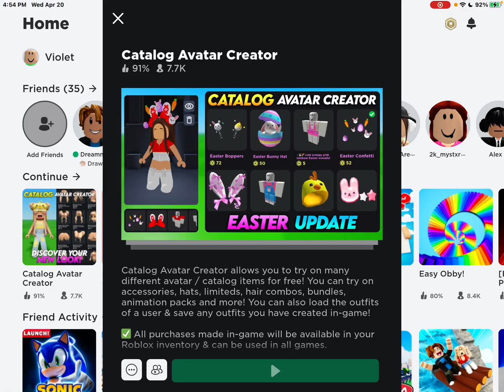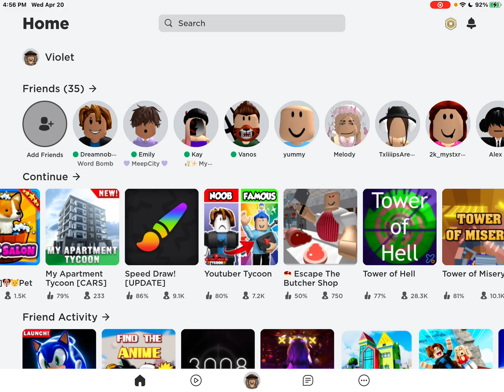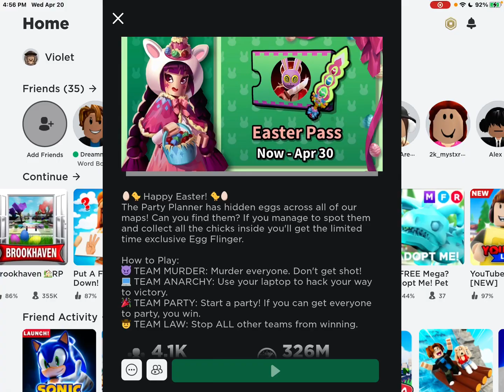3,999 Robux Shopping Spree! (Thought it was 3,246 I think)